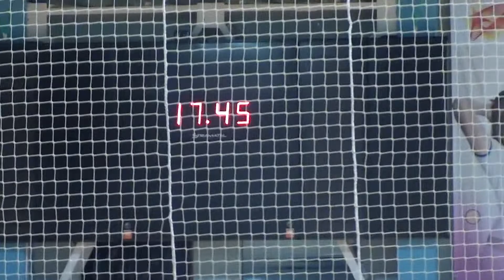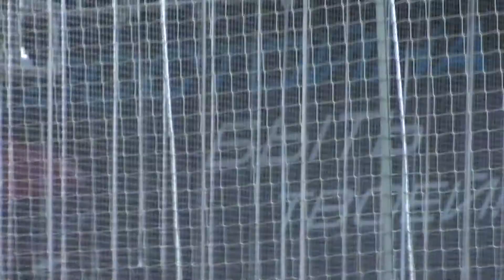Уралец-77 - Локомотив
Новогодний турнир ветеранов по мини-футболу 2017. Финал
Нижний Тагил. Металлург-форум
Уралец-77: оранжевые, Локомотив: черные